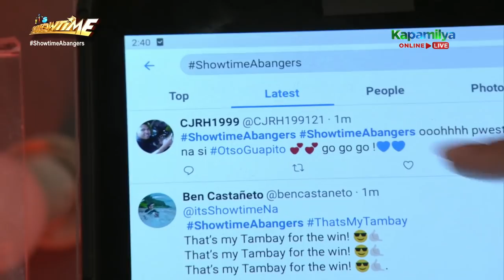Otso Guapito enters the weekly finals! | It’s Showtime Versus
Otso Guapito earns a spot in Versus' weekly finals!